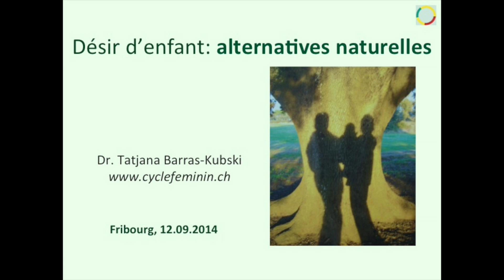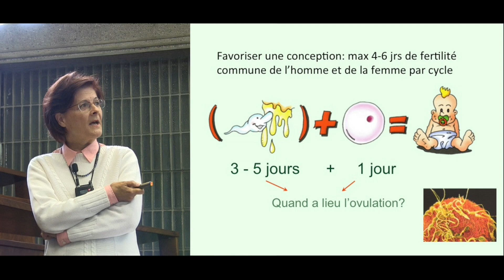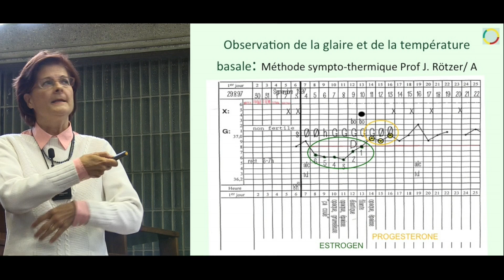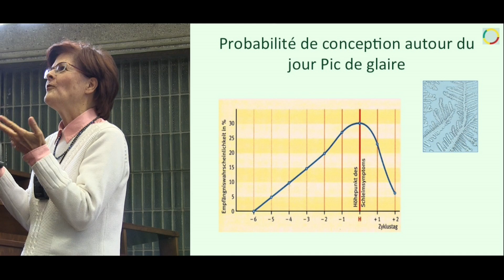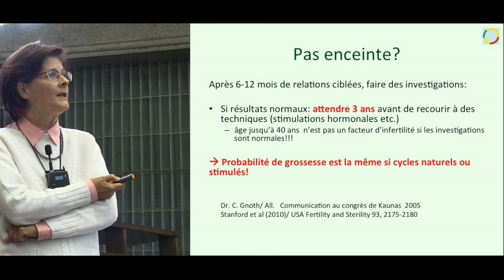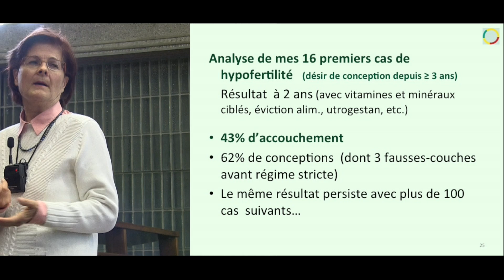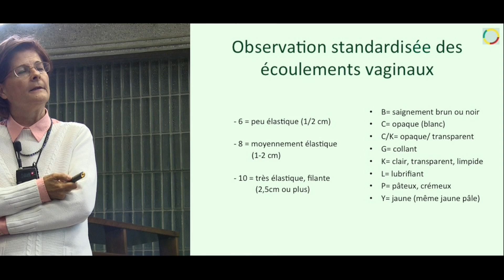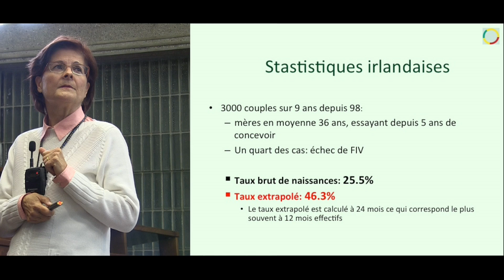Désir d'enfant : alternatives naturelles - Tatjana Barras Kubski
Cette conférence a été donnée dans le cadre du colloque "La joie d'accueillir la vie" qui s'est déroulé les 12 et 13 septembre 2014 à l'Université de Fribourg.